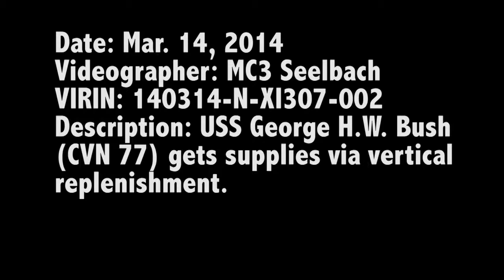140314-N- XI307-002: USS George H.W. Bush (CVN 77) Receives Replenishment-at-Sea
MEDITERRANEAN SEA (March 14, 2014) - Aircraft carrier USS George H.W. Bush (CVN 77) receives a vertical replenishment. George H. W. Bush is on a scheduled deployment supporting maritime security operations and theater security cooperation efforts in the U.S. 6th Fleet area of operations. (U.S. Navy video produced by Mass Communication Specialist 3rd Class Seelbach)